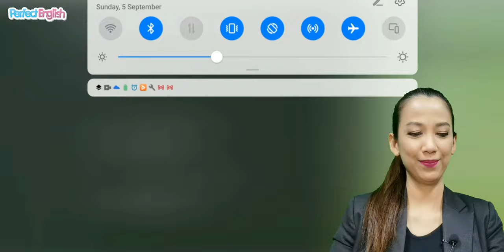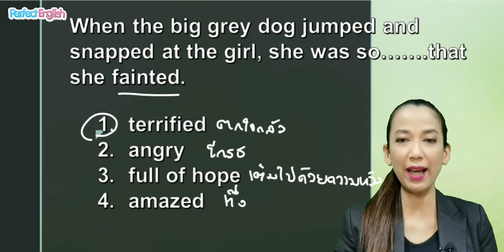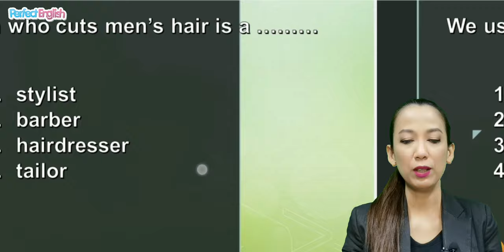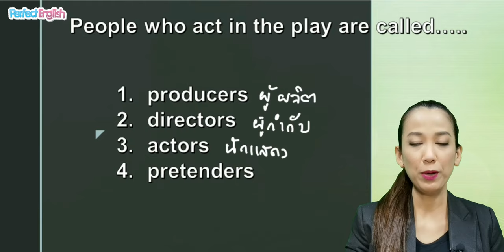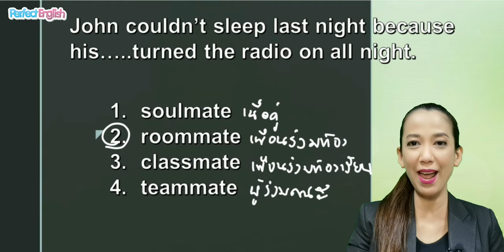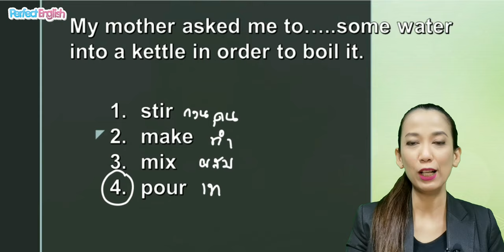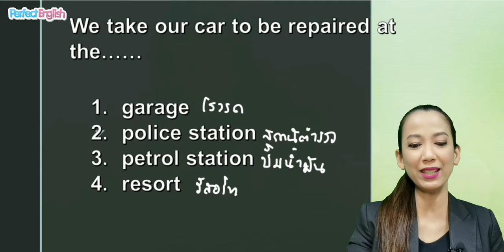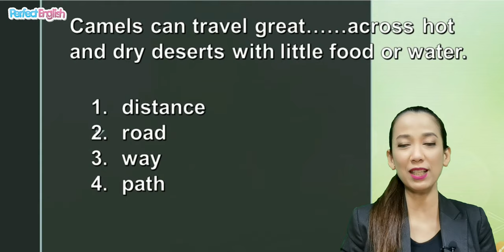Perfect English l คำศั​พท์จับเวลา​ (Part 15)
มาเรียนรู้เรื่องคำศัพท์ภาษาอังกฤษเพิ่มเติมกันค่ะ